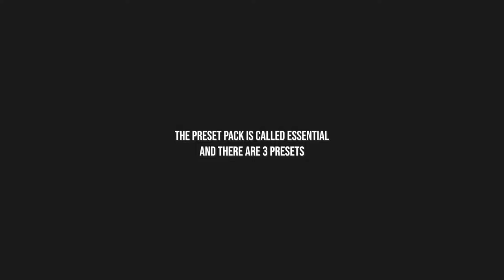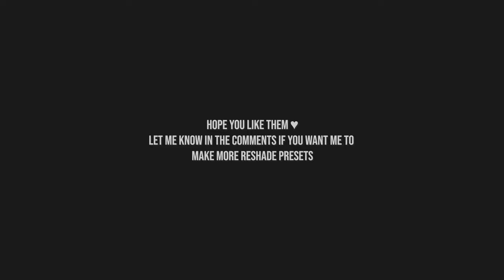ESSENTIAL (ReShade Presets) | SSO Secrets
0:00 - Intro
0:20 - Dreamy
1:20 - Sunshine
2:32 - Cloudy
3:46 - Outro